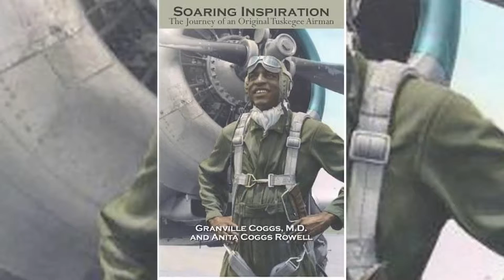Tranquil One Video Production | Marin County Video Production Service | The Hannah Project Book Fair